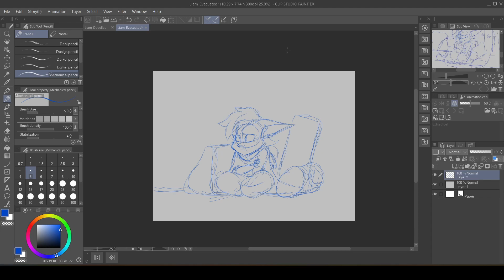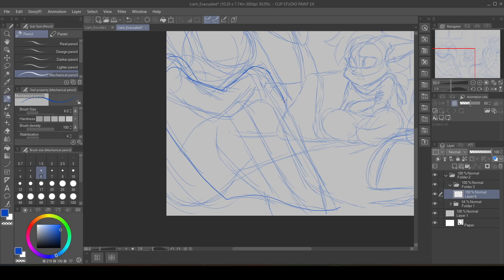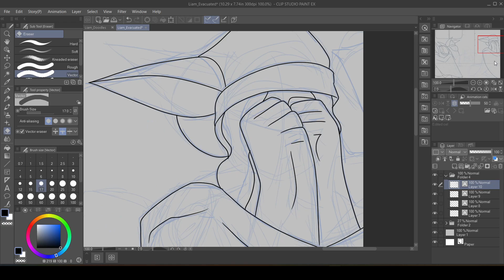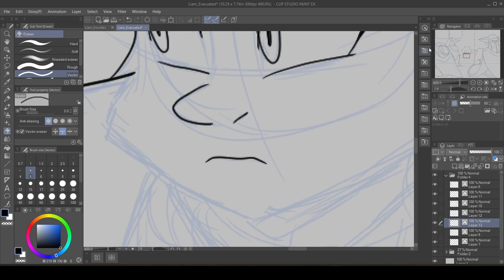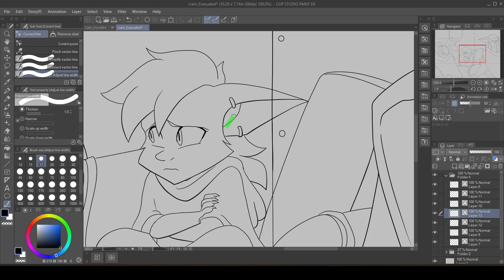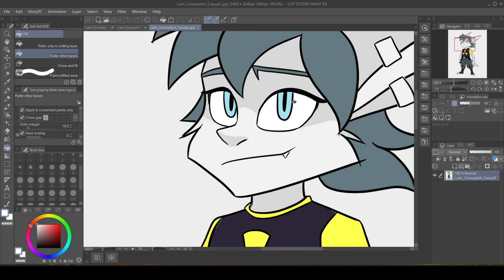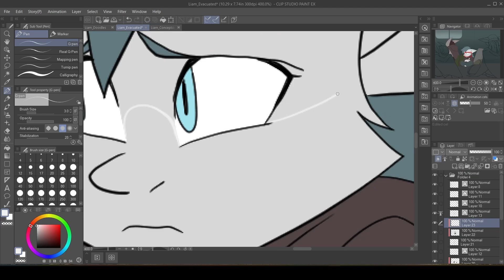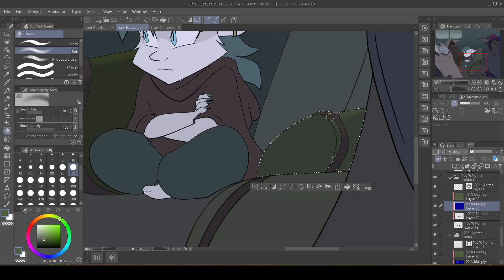Evacuated - Liam's Backstory | OC Speedpaint | Adelpha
Here's an illustration picturing part of Liam's backstory.
Context: A neighboring country invades Liam's homeland, forcing him and many other civilians to flee to Adelpha.
Program: Clip Studio Paint EX
Graphic Tablet: XP Pen - Artist 12 Pro
Recording Software: OBS Studio (64 bit)
Editing Software: Wondershare Filmora